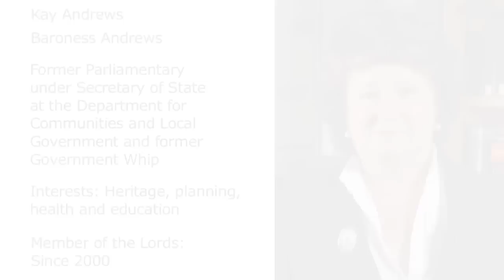Baroness Andrews | Stories of Democracy | House of Lords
Baroness Andrews joined the House of Lords in 2000. She shares her experiences of working in both Houses and highlights the important work of the House of Lords and how she contributes to it.

This video was filmed for Parliament Week 2011. To find out more about the annual Parliament Week please